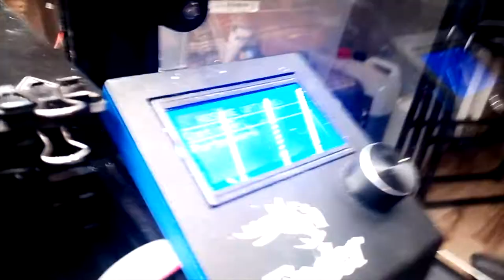How filament runout sensor works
Filmed with Ender 3 in custom IKEA Lack enclosure.